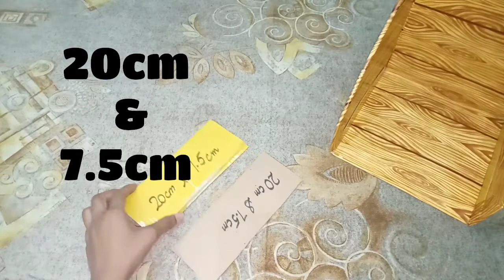DIY Jewelry Box at home- Best out of waste video